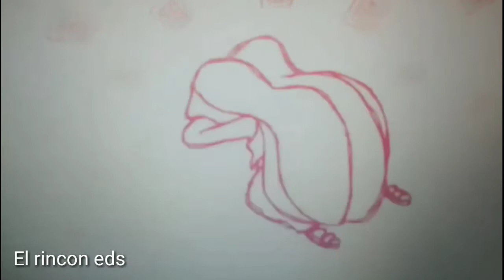Eddy x Lee